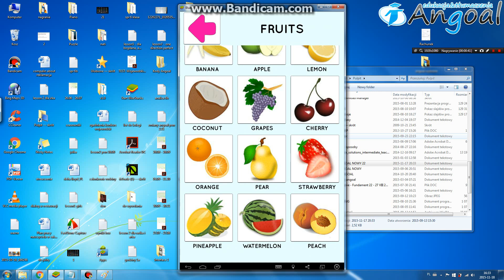Angoal Lesson9 - środa 16:20